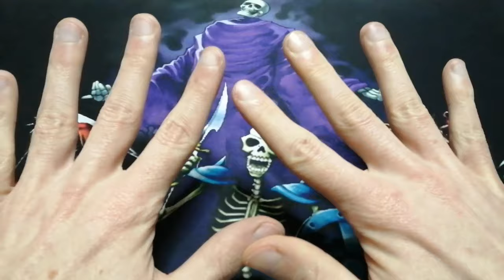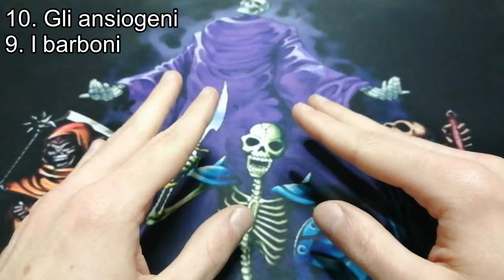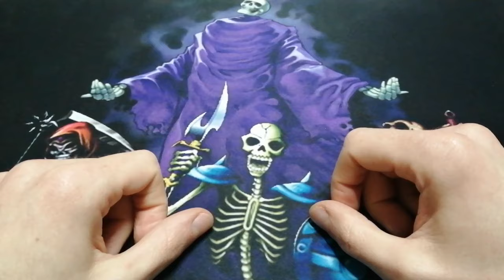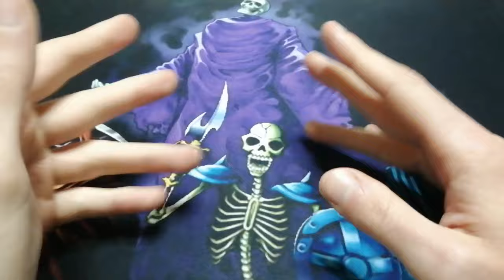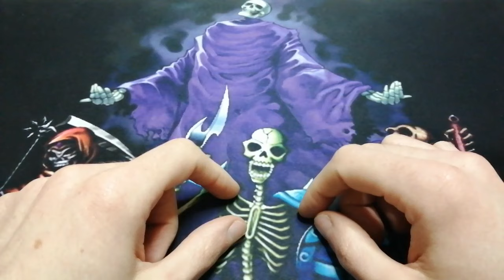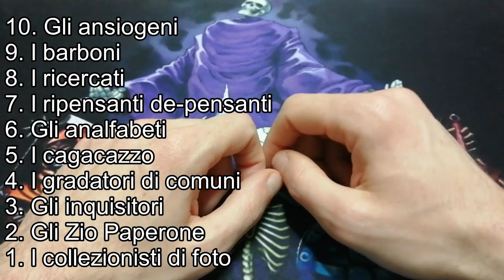Le 10 peggiori categorie di compratori online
Dopo anni passati tra la fauna dei potenziali acquirenti online, ho stilato questa classifica dei peggiori tipi che potreste incontrare

0:00 Introduzione
3:36 10. Gli ansiogeni
6:02 9. I barboni
7:38 8. I ricercati
10:20 7. I ripensanti de-pensanti
11:36 6. Gli analfabeti
13:39 5. I cagacazzo
15:29 4. I gradatori di comuni
20:20 3. Gli inquisitori
27:00 2. Gli Zio Paperone
32:50 Menzioni speciali
36:16 1. I collezionisti di foto
39:43 Conclusione

Giaxstore è un negozio online di box coreani. Se volete acquistare box coreani di Yugi e Pokemon dall'Italia senza dover aspettare ere geologiche, potete farlo dal loro sito:
Inoltre usando il codice ALTOLDSKULL avrete uno sconto del 5% sul vostro ordine e darete un supporto al canale